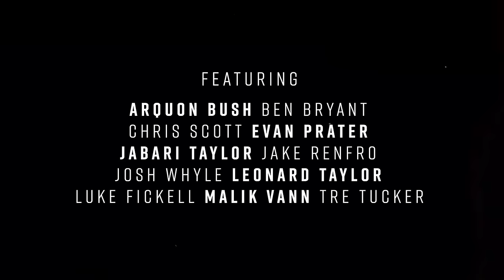LET IT FLY: A Cincinnati Bearcats Football Series | Season 2, Episode 2: Higher We Go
It's time for Camp Higher Ground, Year 24. As Bearcats football arrives at its summer home for the next two weeks, new leaders like WR Tre Tucker begin to emerge. On the first night of camp, Coach Fickell sets the season's mantra: Just Be Us.